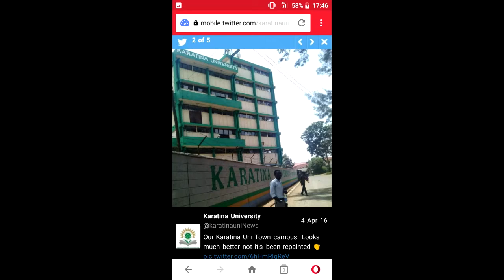KARATINA UNIVERSITY PROMO TRAILER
edited and presented to you by jkabus